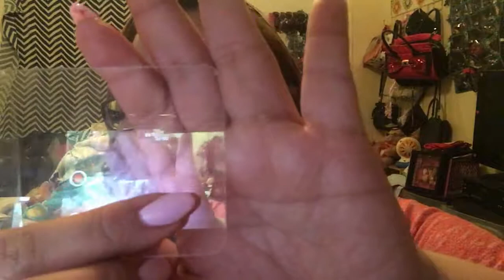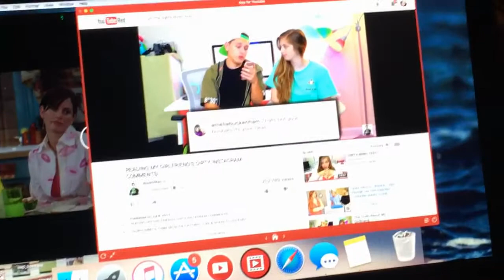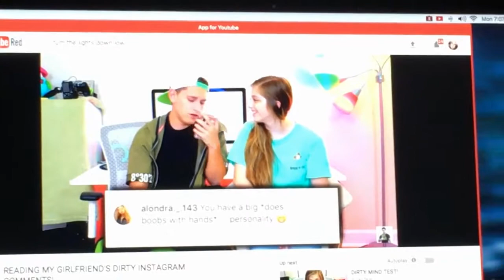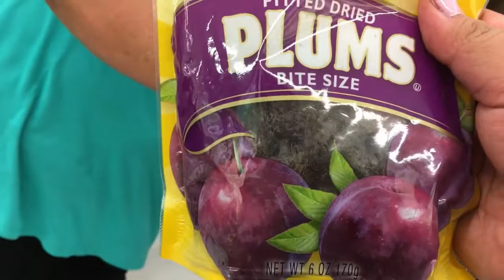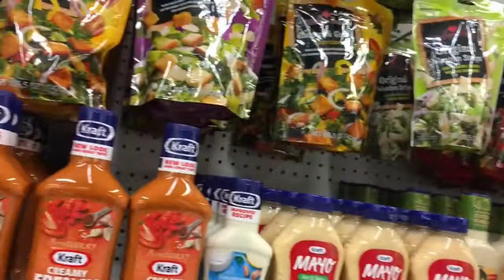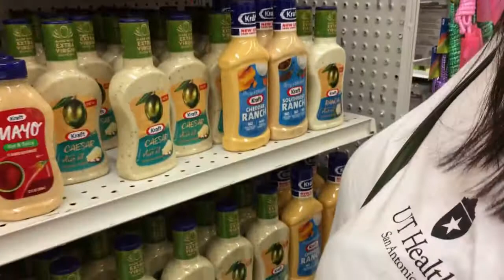DAD's 51st BDAY & ANAHI's FIRST HAIRCUT! | LULU'S VLOG